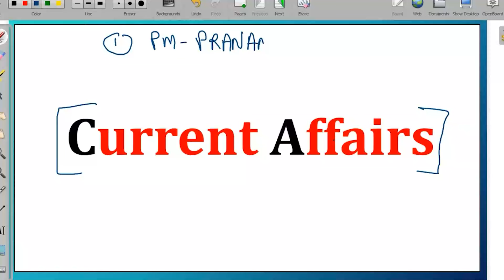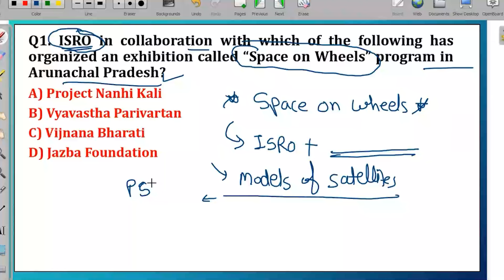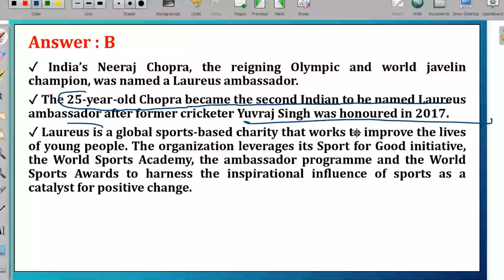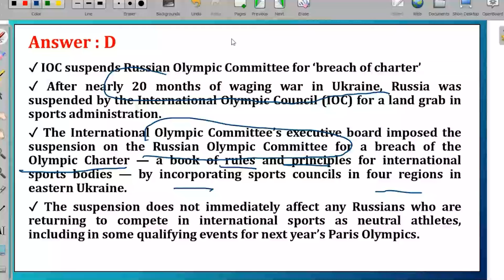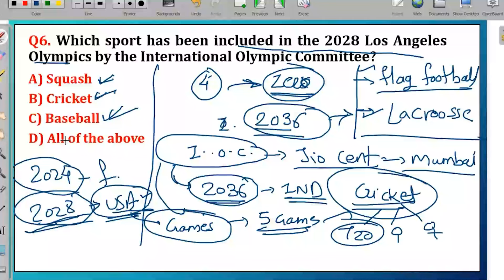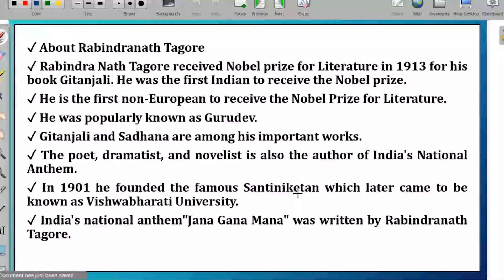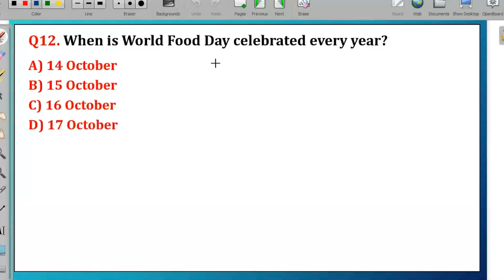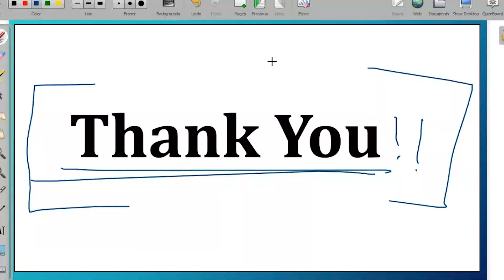BARTI - IBPS - Current Affairs Day 16 By Amit Waje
BARTI - IBPS - Current Affairs Day 16 By Amit Waje Sir (Lecture No. 16), Thursday, 18/01/2024, 3:30 PM To 4:30 PM